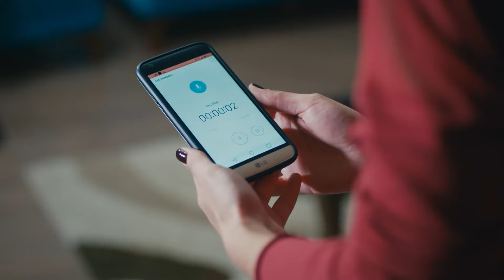فكرت سوهان جسور - جسور والجميلة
فكرت سوهان جسور - عدم القدرة على النسيان
(Arabic Dubbed)

الاسم العربي: جسور والجميلة
إخراج: علي بيلجين
مدير الإنتاج: كريم شاتاي
موسيقي: تويجار اشيكلي
منتج: القمر للإنتاج